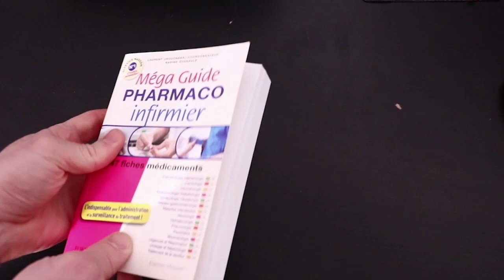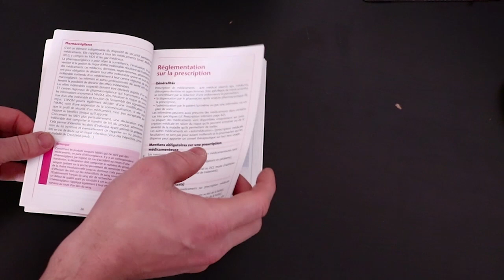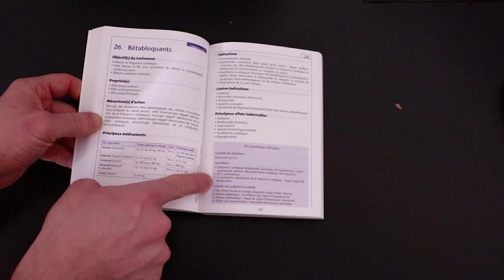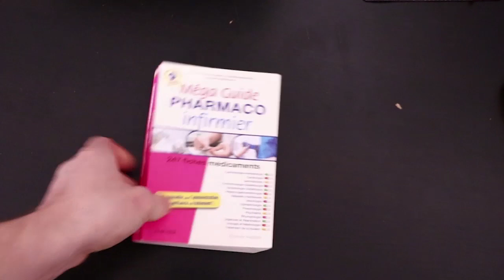Le Méga guide pharmaco infirmier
Comme il n’est pas toujours évident de choisir parmi la multitude d’ouvrage destinés aux infirmiers et infirmières je te propose une sélection perso.

Dans ce format je te fait découvrir des livres que j'ai pratiqué afin de donner un avis construit sur son utilité. Les livres testés le sont de manière impartiale et ne reflètent que mon avis.

Cette série s'adresse aussi bien aux étudiants et étudiantes en soins infirmiers qu'aux titulaires en service.

Pour acheter ce livre

ou via les commentaires pour faire profiter tout le monde !